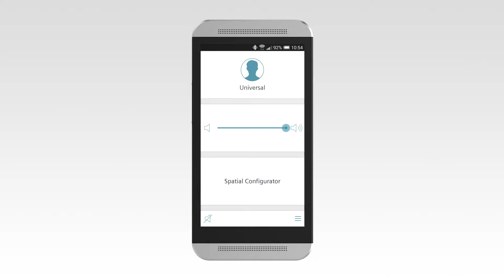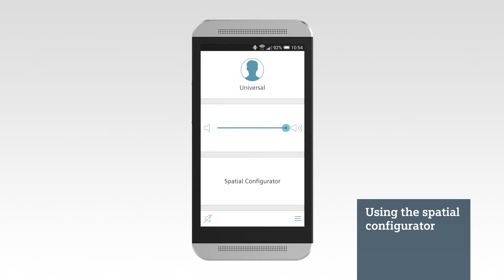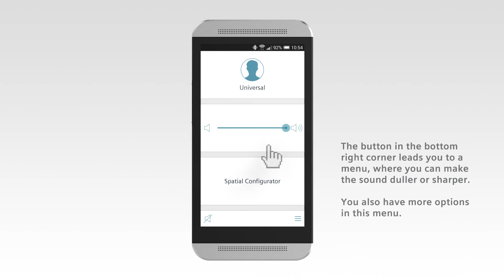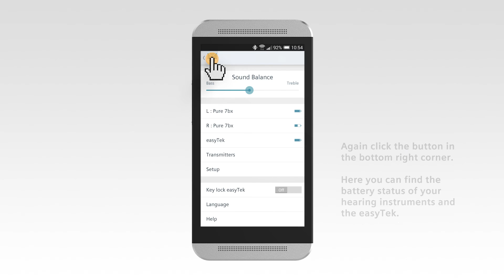How to use the Easytek app